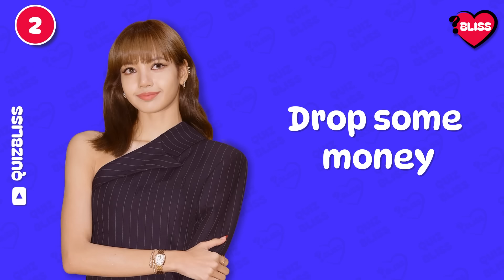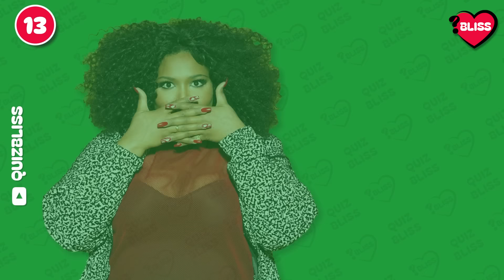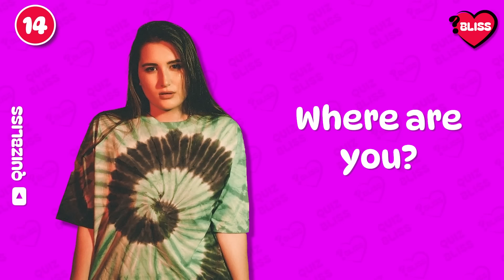FINISH THE LYRICS - Most Popular viral TikTok Songs of 2022-2023 | Music Quiz #2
Get ready for a new exciting Viral TikTok songs challenge?
Can you finish the lyrics of the most popular songs from TikTok.

Hello Everyone!
Are you exciting for viral TikTok songs challenge? Today we will going to finish the lyrics from most viral TikTok songs 2023. Are you ready for this
exciting Finish the Lyrics challenge?

You will get 1 point for each correct answer.
Don't forget to answer bonus questions in the comment.